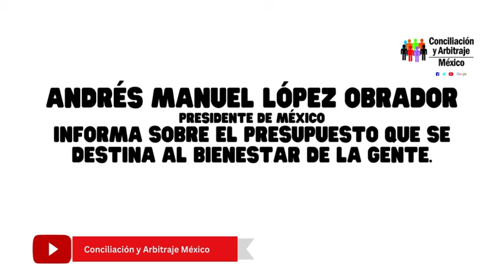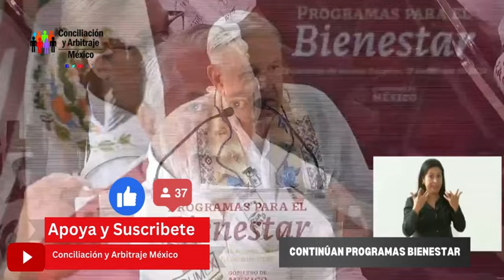AUMENTO SALARIO DE TRABAJADORES. AMLO